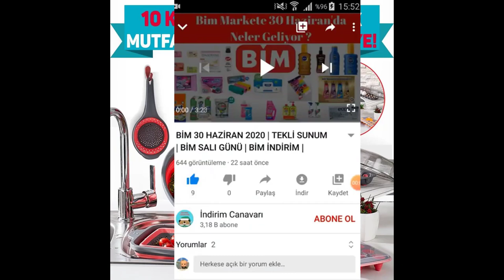A101 13 Ağustos 2020 Aktüel Kataloğu | A101'de Gelecek Hafta Neler Var A101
a101 13 ağustos 2020 kataloğu tahmin aktüel ürünler mis gibi katalog hazırladım sizlere. ÇAy makinesi Vestel'den, Ekmeklik ve dekoratif mutfak ürünleri A101'de raflardaki yerlerini alabilir.
Kibar kibar mini fırın kapları var kavanozlar var. 2'li süzgeç çeşitleri ve Sinbo Ürünleri de 13 ağustos'da A101'de.